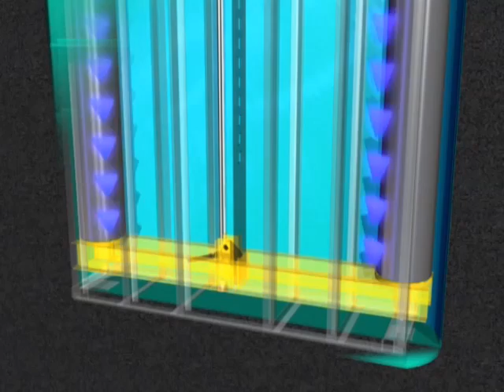IML Architectural 3D